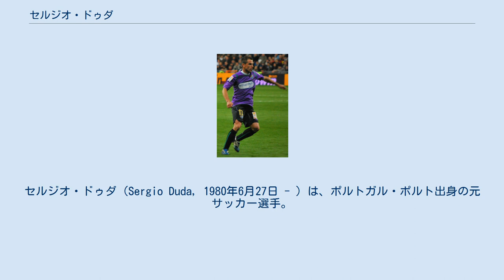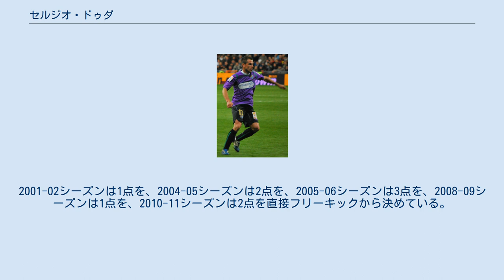セルジオ・ドゥダ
セルジオ・ドゥダ（Sergio Duda, 1980年6月27日 - ）は、ポルトガル・ポルト出身の元サッカー選手。
元ポルトガル代表である。
現役時代のポジションはミッドフィールダー、ディフェンダー。
 ヴィトーリアSCの下部組織で育ったが、トップチームでは公式戦1試合にも出場することなく、1999年にスペインのカディスCFに移籍した。
2001年にはプリメーラ・ディビシオン（1部）のマラガCFに完全移籍し、2001-02シーズンにはリーグ戦で10位となり、2002年にはUEFAカップに出場した。
2002-03シーズンはセグンダ・ディビシオン（2部）のレバンテUDにレンタル移籍した。
2005-06シーズン中には契約問題でクラブと揉め、ほとんど活躍できなかったばかりか、クラブはセグンダ・ディビシオン降格となった。
2006年夏、同じアンダルシア州のクラブであるセビージャFCに移籍した。
同時期にはアントニオ・プエルタが死去するという出来事があった。
2007-08シーズンは主にディエゴ・カペルの控えとして起用された。
カペルがレギュラーの座を確固たるものとしており、2008年8月にはマラガCFにレンタル移籍した。
2008-09シーズンはマラガCFの攻撃の重要な要素となり、UEFAカップ出場権獲得にあと一歩まで迫った。
同じポルトガル人のエリセウと両サイドハーフのコンビを組むこともしばしばあった。
 2009年夏にはクラブとの間で激しいやり取りがあったが、結局マラガCFと4年契約を結んで完全移籍した。
2009-10シーズンはセグンダ・ディビシオン降格の危機にさらされたが、チーム内得点王となる活躍でプリメーラ・ディビシオン残留を助けた。
 2010年5月17日のレアル・マドリード戦 (1-1) ではリーグ優勝の渦中にいた相手から先制点を挙げるが、試合終盤にシャビ・アロンソに肘打ちを見舞って退場し、メディアを賑わせた。
2010 FIFAワールドカップ期間中に負傷し、手術したために2010-11シーズン序盤戦は欠場した。
2010年11月21日のデポルティーボ・ラ・コルーニャ戦 (0-3) で復帰し、60分間プレーした。
2011年1月29日、レアル・サラゴサ戦 (1-2) でプリメーラ・ディビシオン通算200試合出場を達成した。
2017年5月、レアル・マドリード戦を最後に現役を引退した。
 2007年にポルトガル代表デビューし、2008年8月20日、5-0で大勝したフェロー諸島との親善試合で代表初得点を挙げた。
2010 FIFAワールドカップ・ヨーロッパ予選では左サイドバックの控えとして起用され、2010 FIFAワールドカップ本大会メンバーにも選出された。
グループリーグの北朝鮮戦 (7-0) では残り20分の段階で途中出場し、リエジソンの得点をアシストした。
ブラジル戦には先発出場したが、0-0の引き分けに終わった。
 左足でのプレースキックを得意としている。
2001-02シーズンは1点を、2004-05シーズンは2点を、2005-06シーズンは3点を、2008-09シーズンは1点を、2010-11シーズンは2点を直接フリーキックから決めている。
 2005年9月25日のRCDマジョルカ戦 (4-1) では1試合で2本の直接フリーキックを決めた。
2010年5月5日のアスレティック・ビルバオ戦 (1-1) ではコーナーキックを直接決めた。
2011年1月18日のFCバルセロナ戦 (1-4) では、結果的に2010-11シーズンの最少失点（20失点）の称号を手にする相手からフリーキックで得点を奪った。